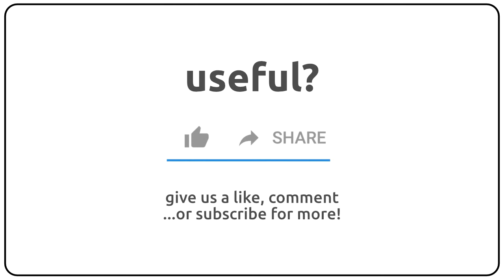How to pronounce Anagnos in english?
How to pronunce Anagnos in english
How to pronunce Anagnos in american accent 🇺🇸?
How to pronunce Anagnos in british accent 🇬🇧?
How to pronunce Anagnos in australian accent 🇦🇺?

Como se dice Anagnos en ingles?
Como se pronuncia Anagnos en ingles?